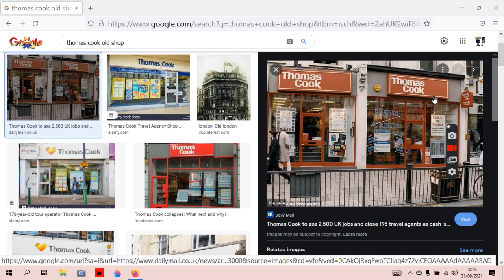Thomas Cook Radio Adverts (1968-1987)